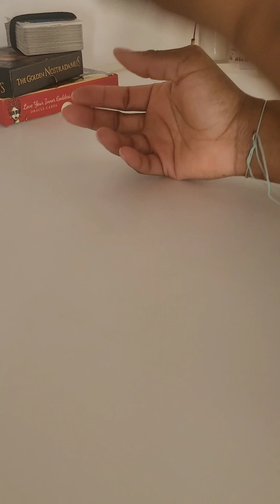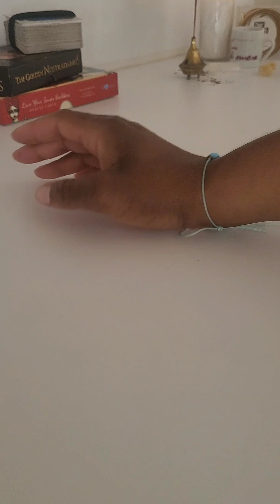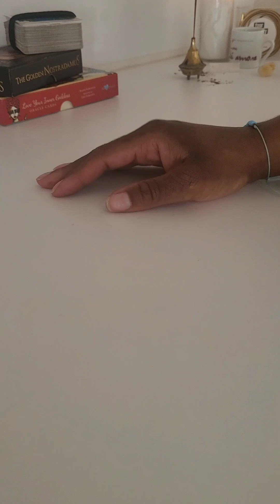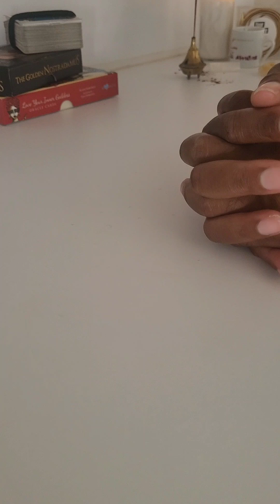Your haters are pharisees